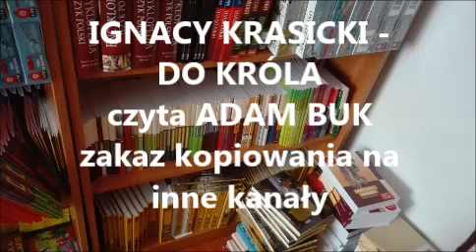IGNACY KRASICKI - DO KRÓLA. Audiobook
Audiobook w mojej własnej interpretacji. Na kanale zamieszczam nagrania własnego autorstwa. Dzisiaj kolejna lektura. Pozdrawiam,